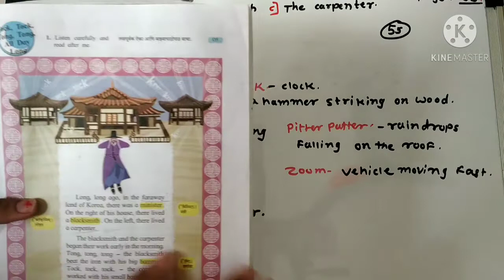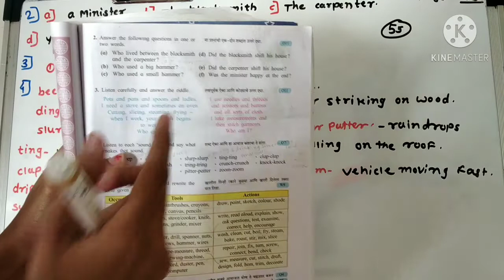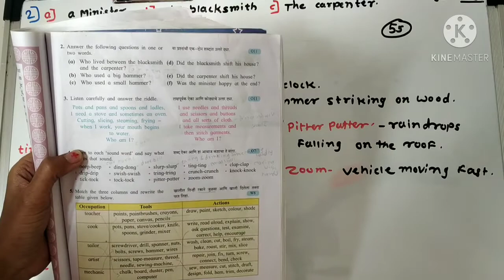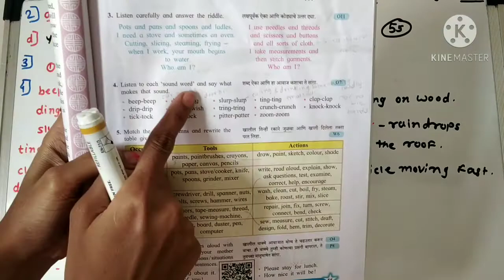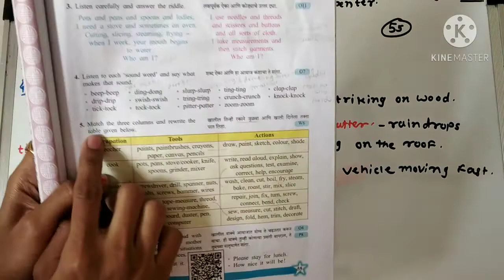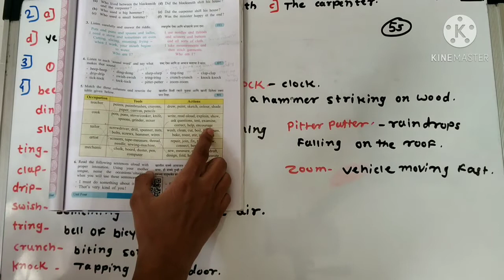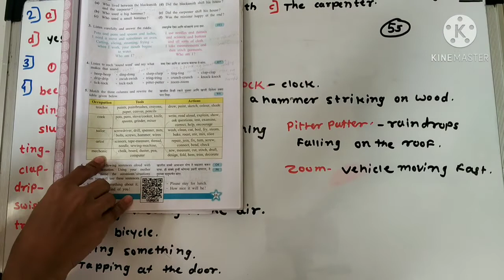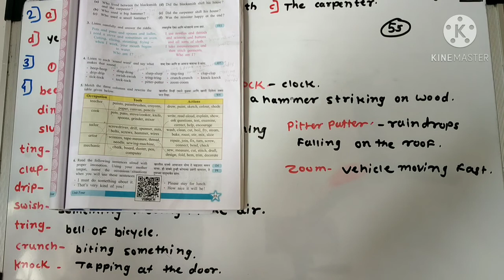Tock, Tock, Tong,Tong All day long. question& Answers 5th std |Study with Nisha Shahane Jojare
This video is for fifth std.